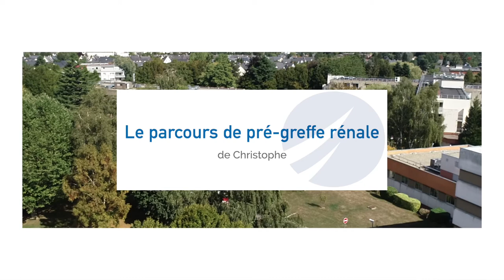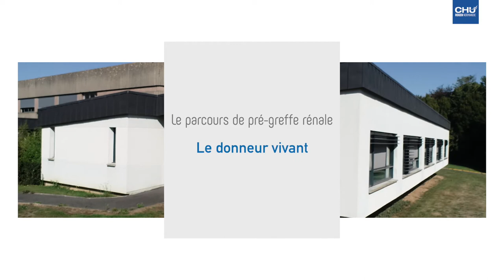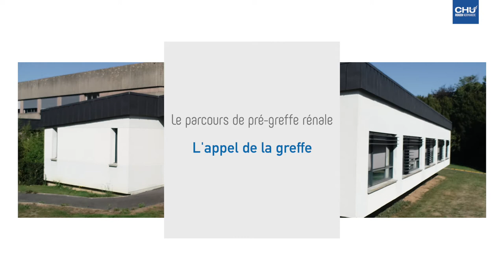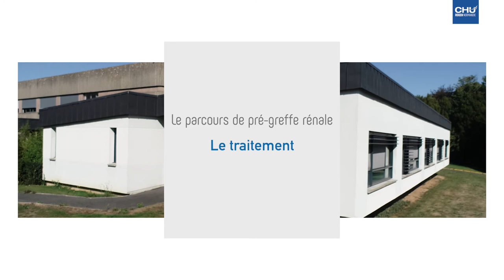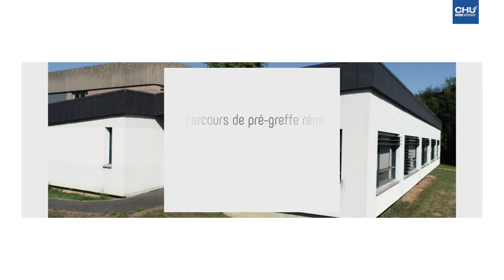Témoignage de Christophe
Christophe a bénéficié d'une greffe pré-emptive, c'est-à-dire sans passer par la dialyse, grâce au don de rein de sa femme.